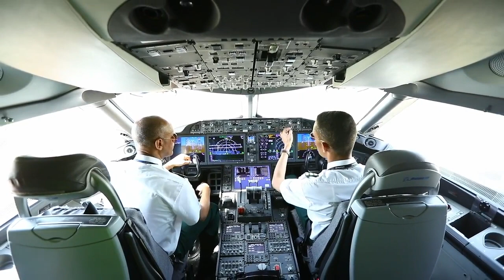【In-Flight Boarding Music】Ethiopian Airlines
Ethiopian Airlines In-Flight Boarding Music